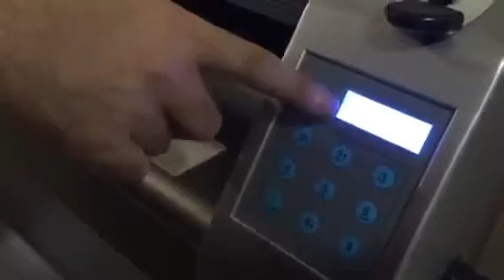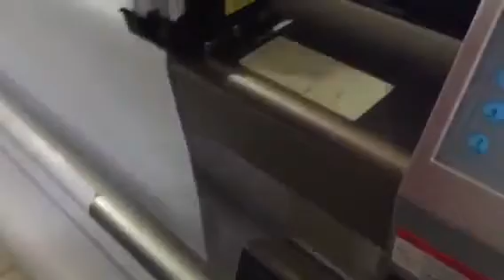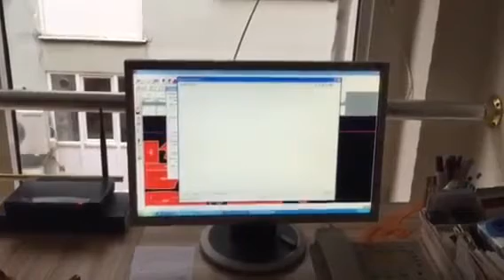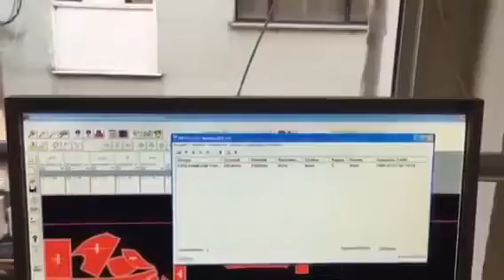고속 잉크젯 플로터 Richpeace Plotter Is in our customer workshop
Richpeace Plotter Is in our customer workshop
고속 잉크젯 플로터
의류, 신발 및 모자, 신발 제조, 가정용 직물 및 기타 산업
수직 잉크젯 절단기
의류, 신발 및 모자, 여행 가방, 가정용 직물 및 기타 산업
평면 잉크젯 절단기
가정용 직물, 의류, 장갑, 수하물, 신발 및 기타 산업

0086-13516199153